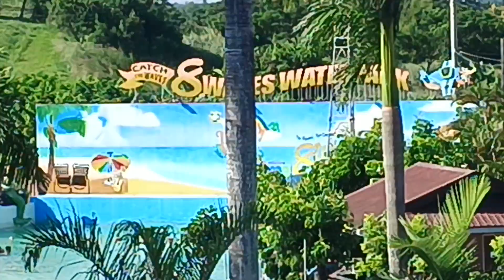8 WAVES Magandang Tanawin sa San Rafael Bulacan!